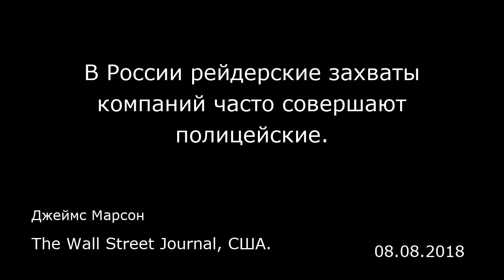В России рейдерские захваты компаний часто совершают полицейские. The Wall Street Journal, США.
В России рейдерские захваты компаний часто совершают полицейские.
The Wall Street Journal, США.
Джеймс Марсон
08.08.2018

  Ростов-на-Дону — Недавно один бизнесмен показал здешним коллегам короткий видеоролик, из которого видно, что создает проблемы российской экономике: в ролике было показано, как в один из сибирских офисов врываются полицейские в масках с автоматами и кувалдами.  По словам предпринимателей, юристов и активистов, российские компании регулярно сталкиваются с притеснениями со стороны сотрудников правоохранительных органов, пытающихся вымогать деньги или «отжимать» бизнес. По словам Александра Хуруджи, который работает в агентстве, созданном Кремлем в 2012 году для оказания помощи предпринимателям, с уголовным преследованием сталкивается каждый шестой российский предприниматель.  «Это — рак для экономики», — сказал Хуруджи, который был задержан в 2015 году и находился под стражей девять месяцев по обвинению в мошенничестве, связанном с его фирмой, после чего был освобожден и затем оправдан. По его словам, если президент Владимир Путин не решит эту проблему, «Россия дальше развиваться не сможет».  Теперь, когда 65-летний бывший офицер КГБ начинает новый шестилетний президентский срок, экономический рост — даже согласно официальным прогнозам — в ближайшие годы вряд ли превысит 2%.  В своем обращении в начале этого года Владимир Путин вновь пообещал обеспечить к середине 2020-х годов увеличение доли малого и среднего бизнеса в ВВП страны до 40%. Это больше, чем сегодняшние 25%, но все еще меньше, чем во многих развитых странах. Он выступает за снижение давления на бизнес и создал орг...